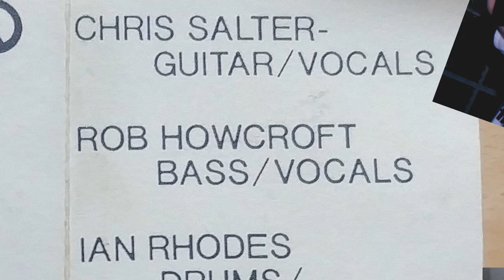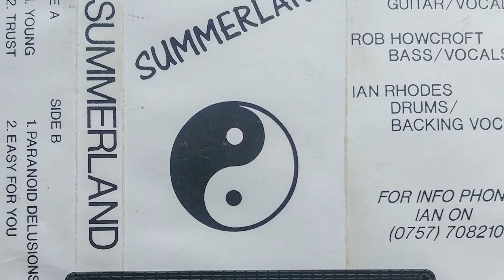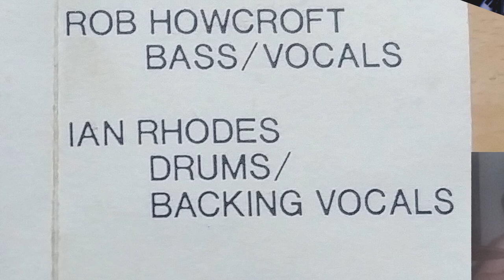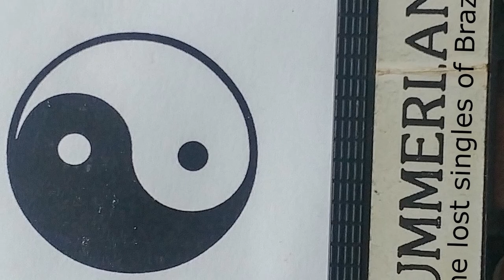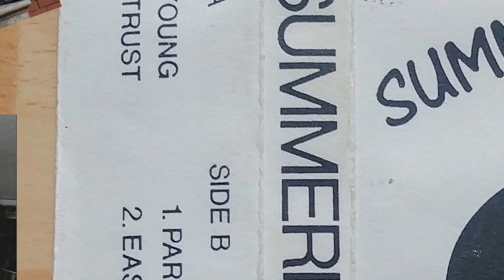Summerland - The Lost Singles - 2, Trust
Summerland were a 90's local band, these 'singles' are from an old demo cassette tape for the band.